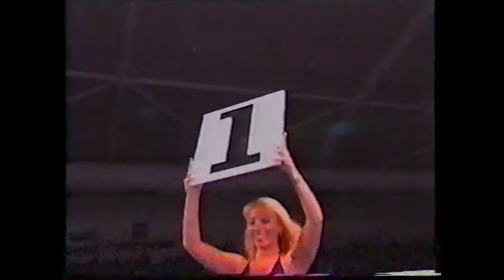Battle Of The Big Guns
On July 17th 1998 at the Melbourne Sports & Aquatic Centre. After a successful Kickboxing career, watch Tasis Petridis take on one of Melbourne's boxing brawler in James Grima

Fight Card:
Tony Antoniou VS Latham Karam
Parry Nikalou VS Goran Danilovic
Laura Skinner VS Rita Williamson
Bob Crawford VS Neilsen Taione
Sam Soliman VS Nick Tetoros
Mark Jackson VS Rene Kink
Tasis Petridis VS James Grima